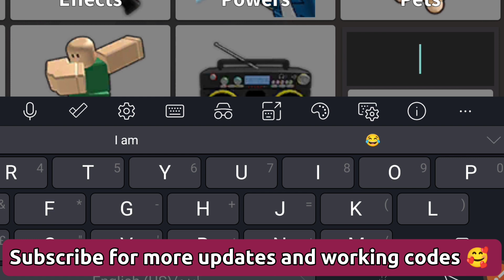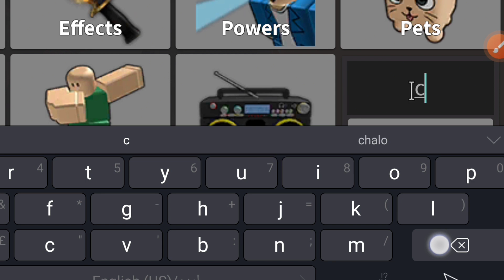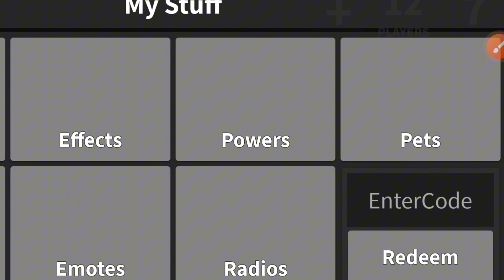EXCLUSIVE 🔥 MURDER MYSTERY 2 ROBLOX CODES 2023 MM2 CODES 2023 - CODE MM2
Today in this interesting video we are going to tell you about New Redeem codes for MURDER MYSTERY 2. 1 hope you this video like you.

(If this codes are expired) If you faced expired code in this video then this video had been out of date. Please watch latest video in my channel.

Cover Topics :-)

1) murder mystery 2 codes
2) murder mystery 2 codes 2023
3) mm2 codes 2023
4) murder mystery 2 code
5) code murder mystery 2 2023
6) murder mystery 2 roblox codes
7) roblox murder mystery 2 codes
8) roblox murder mystery 2 code
9) codigos de murder mystery 2
10) code mm2 2023
11) codigos de murder mystery 2
12) codigos de mm2 2023
12) mm2 codes 2023 not expired

How do I redeem Murder Mystery 2 codes?

To redeem your MM2 codes, simply follow these steps:

1) Open Murder Mystery 2.

2) Tap the 'inventory' button on the left side of the screen.

3) Copy one of our codes into the box in the bottom right.

4) Enjoy your rewards!

NOTE) THIS VIDEO IS ONLY FOR EDUCATIONAL
PURPOSES NOT PROMOTE ANY ILLEGAL ACTIVITIES.